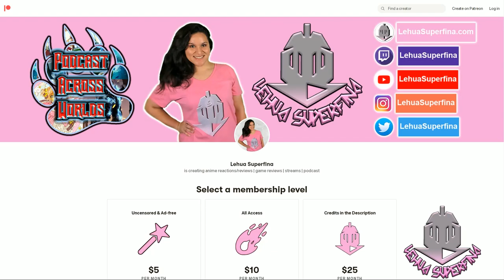THAT TIME I GOT REINCARNATED AS A SLIME season 2 episode 14 (38) | REACTION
THAT TIME I GOT REINCARNATED AS A SLIME episode 38
Anime REACTION

THAT TIME I GOT REINCARNATED AS A SLIME season 2 episode 14 (38) continues the meeting at the Jura Tempest Federation consisting also Blumund, Falmuth, Dwargon, and Sorcery's Dynasty Sarion. We also see another meeting with Yuuki, former Demon Lord Kazaream, and a member of the troupe?!